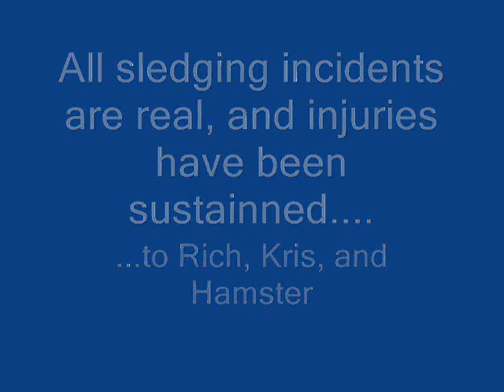Sledging @ Bradgate Park : 5th February 2009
Sledging 'runs' in the charnwood forest.